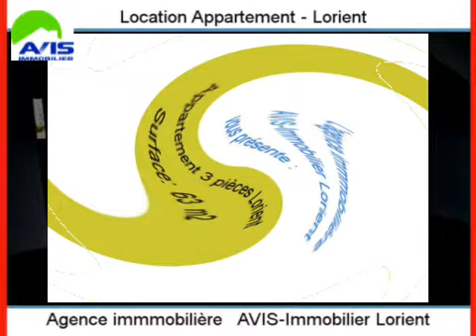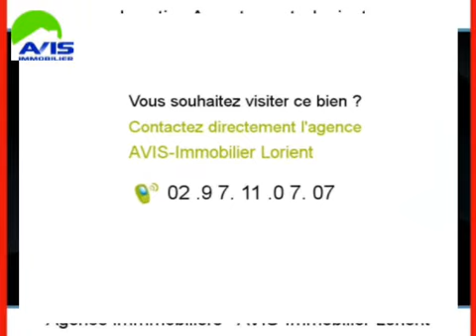Location Appartement Lorient 56100 - 63 m2